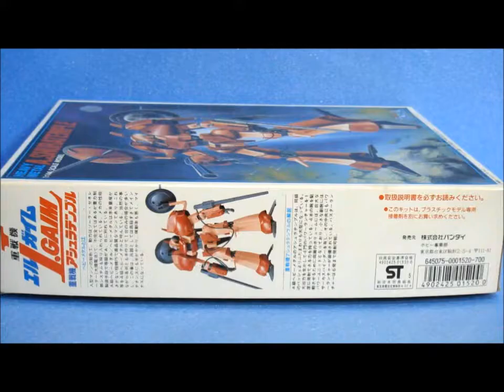思い出のガンプラキットレビュー集 No.63 ★ 重戦機エルガイム 1/144 A級ヘビーメタル アシュラテンプル Gundam Plastic Model Memories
劇中やイラストではかっこよかったのに、中身を見ただけでちょっと考えちゃうキットでした。
エッジをシャープにしないと塗装しても映えませんでしたね。 .

◆最新のプラモデル↓